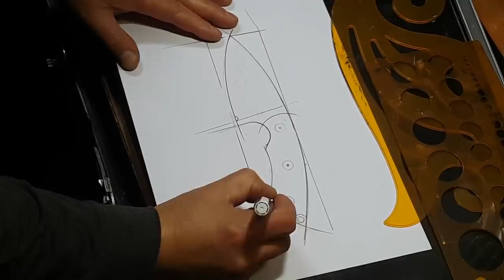KNIFE MAKING / ORANGE SKINNER KNIFE 수제칼 만들기 # 91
440c Stainless Steel, Countersunk Washer and Ebony Black were used to make knives.  The design of the knife has the shape of a Skinner knife.